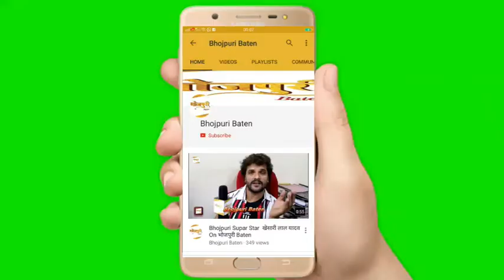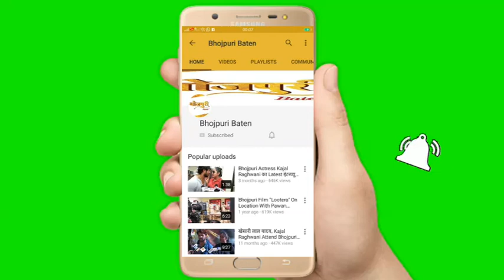Exclusive Interview Of Bhojpuri Film "वंश" Director "निर्देशक राज किशोर प्रसाद"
अच्‍छी फिल्‍में कौन पसंद नहीं करता है। सबों को हेल्‍दी इंटरटेंमेंट चाहिए। क्‍योंकि अचछी फिल्‍में बनायेंगे, तभी दर्शक आपको सराहेंगे। वरना आपसे दूर हो जायेंगे।‘ ये कहना है भोजपुरी सिनेमा के यंग जेनरेशन के पॉपुलर अभिनेता गौरव झा का, जो उन्‍होंने अपनी अपकमिंग भोजपुरी फिल्‍म ‘वंश’ के मुहूर्त पर कही। इस फिल्‍म का ग्रैंड मुहूर्त आज मुंबई के न्‍यू लिंक रोड ग्रांट होमटेल मलाड (नेक्‍स्‍ट टू इनऑर्बिट मॉल के पास) में किया गया, जहां फिल्‍म की कास्‍ट के अलावा अन्‍य कई गणमान्‍य लोग भी मौजूद रहे।

गौरव झा ने फिल्‍म ‘वंश’ को अपने करियर का एक महत्‍वपूर्ण फिल्‍म बताया और कहा कि कंटेंट और क्‍वालिटी बेस्‍ड फिल्‍में करना मेरी प्राथमिकता होती है। उसी कड़ी में निर्देशक राज किशोर प्रसाद की फिल्‍म ‘वंश’ भी है, जो पूरी तरह से एक फैमली ड्रामा है। इसमें मेरा किरदार बेहद अनोखा होने वाला है। अक्‍सर फिल्‍मों में शादी के मंडप से दुल्‍हन को फरार होते सबों ने देखा होगा, मगर इसमें दूल्‍हा ही भाग जाता है। वैसे तो फिल्‍म की कहानी अभी ओपन नहीं कर सकते, लेकिन मुझे फिल्‍म की कहानी पर, मेरे किरदार पर, मेरे निर्माता – निर्देशक पर पूरा भरोसा है। फिल्‍म यकीनन दर्शकों को पसंद आयेगी।

इससे पहले मुहूर्त में शामिल लोगों को धन्‍यवाद ज्ञापन करते हुए फिल्‍म निर्माता राज कुमार पलीवाल - रमेश सलीन और निर्देशक राज किशोर प्रसाद ने संयुक्‍त रूप से कहा कि फिल्‍म ‘वंश’ की फुल फ्लेज शूटिंग अगले साल 2020 के जनवरी में शुरू होगी। 20 जनवरी से इस फिल्‍म की शूटिंग की शुरूआत बनारस के खूबसूरत वादियों में हम करने वाले है, जो फिल्‍म की कहानी के अनुसार सबसे परफेक्‍ट जगह है। यह एक सामाजिक और पारिवारिक फिल्‍म है, जो पूरी तरह से साफ – सुथरी है। हम इसको लेकर एक्‍साइटेड हैं। फिल्‍म के गाने, डायलॉग, कॉमेडी आदि सभी बेहद अलग और आकर्षक हैं।

मुहूर्त के दौरान ऋतु सिंह ने भी अपने एक्‍साइटेमेंट का इजहार किया और कहा कि फिल्‍म की कहानी ने मेरे दिल को छू लिया। मुझे अलग – अलग तरह की फिल्‍में करने में मजा आता है। उम्‍मीद है गौरव के साथ मेरी केमेस्‍ट्री अच्‍छी होगी और दर्शक हमें ‘वंश’ में पसंद भी करेंगे। गौरतलब है कि एटम्‍स स्‍टूडियोज प्रस्‍तुत निर्देशक राज किशोर प्रसाद की भोजपुरी फिल्‍म ‘वंश’ में म्‍यूजिक कल्‍याण विठल का होगा। फिल्‍म की कहानी मनोज पांडेय ने लिखी है। फिल्‍म के पीआरओ संजय भूषण पटियाला हैं। फिल्‍म में गौरव झा और ऋतु सिंह के साथ पलक तिवारी और सुशील सिंह भी मुख्‍य भूमिका में होंगे।